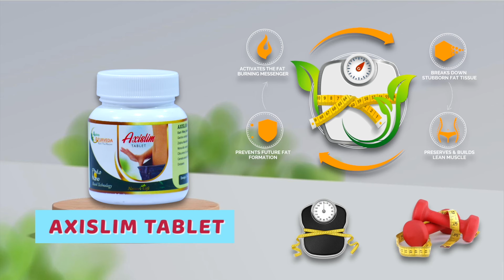मोटापा घटाएं तेजी से पतले होने के तरीके अपनाएं Axico Ayurveda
Axislim Tablets are a unique Axico Ayurvedic formulation designed to treat obesity, a challenging medical condition with a rising global prevalence. By mixing synthetic molecules and phytotherapy, the tablets promote healthy weight loss without having any adverse side effects.

एक्सिस्लिम टैबलेट एक अद्वितीय एक्सिको आयुर्वेदिक फॉर्मूलेशन है जिसे मोटापे के इलाज के लिए डिज़ाइन किया गया है, जो बढ़ते वैश्विक प्रसार के साथ एक चुनौतीपूर्ण चिकित्सा स्थिति है। सिंथेटिक अणुओं और फाइटोथेरेपी को मिलाकर, गोलियाँ बिना किसी प्रतिकूल दुष्प्रभाव के स्वस्थ वजन घटाने को बढ़ावा देती हैं।

आयुर्वेद एक पारंपरिक, समग्र चिकित्सा पद्धति है जिसका अभ्यास हजारों वर्षों से किया जा रहा है। इसकी जड़ें जीवन और ब्रह्मांड की शुरुआत तक खोजी जा सकती हैं। प्रकृति के शाश्वत नियम इसके चिकित्सीय सिद्धांतों और प्रथाओं के आधार के रूप में कार्य करते हैं।

Ayurveda is a traditional, holistic medical practice that has been practiced for thousands of years. Its roots may be traced all the way back to the beginning of life and the universe. The eternal laws of nature serve as the basis for its therapeutic tenets and practices.